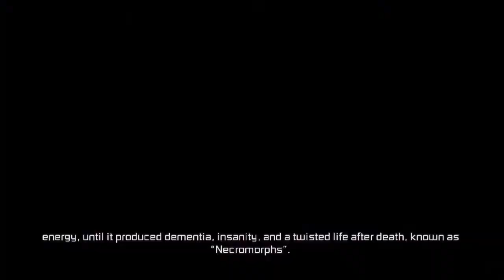Dead Space 3 - Nejlepší začátek hry? Epizoda 1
Začal jsem hrát Dead Space 3, protože...YOLO. OK, to není ten důvod. Hlavní důvod je ten, že jsem dlouho neudělal žádný video, ale proč Dead Space 3? Hru jsem v první řadě nehrál (jen Demo na XBOXu) a v druhý řadě je ta hra součástí Humble Origin Bundle ;) Doufám, že si užijete tuto epizodu :aój: :)